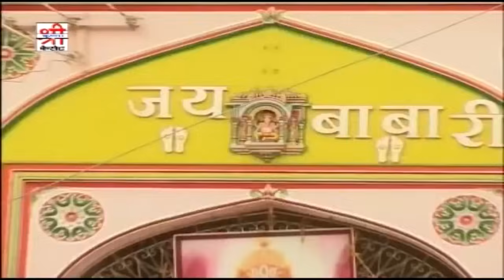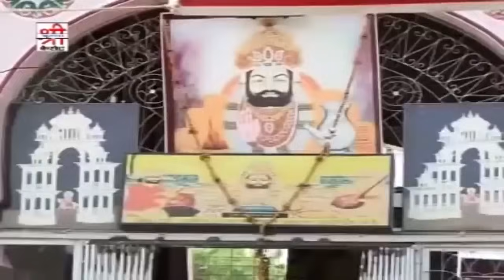Panch Peer Makka Su Aaya - Prakash Mali के भक्तिमय अंदाज में | Ramdevji Katha Bhajan | SKC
Song : Panch Peer Makka Su Aaya
Album : Khamma Khamma Runiche Ra Dhaniya
Singer : Prakash Mali
Lyrics : Kailash Lakhawat
Category : Devotional
Sub Category : Baba Ramdevji
Producer : Tarun Hassani
Label : Shri Krishna Cassettes
Digital Partner : RDC Media PVT.LTD.